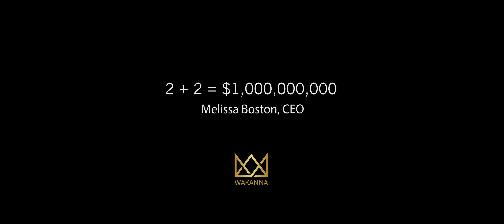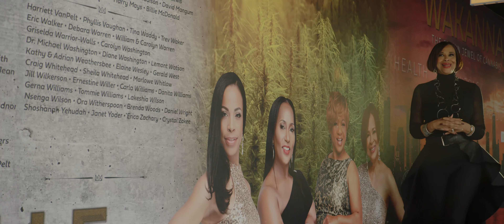The Founder's Quick Promotional Video3